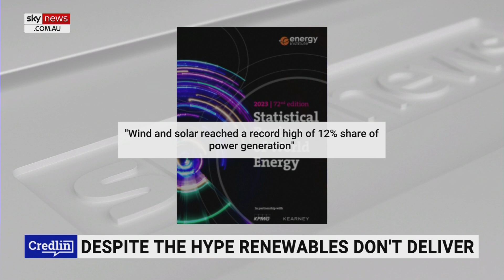‘Wind and solar are too unstable’: Sweden scraps its green energy targets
Sweden has announced that it is scrapping its green energy targets because the country needs a “stable energy system,” according to Sky News host Peta Credlin.

“The (Finance) Minister Elisabeth Svantesson said that wind and solar are too ‘unstable’ to meet the nation’s energy requirements, saying ‘this creates the conditions for nuclear power’,” Ms Credlin said.

She said Sweden is fast becoming a “beacon of rational common sense”.